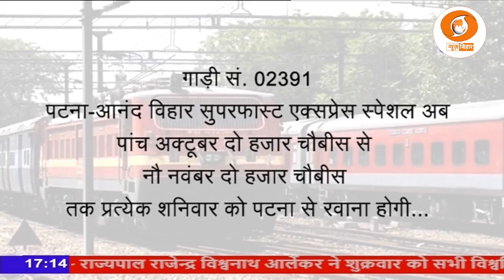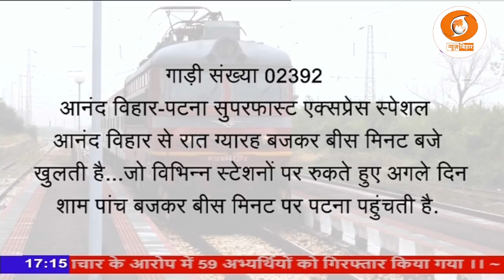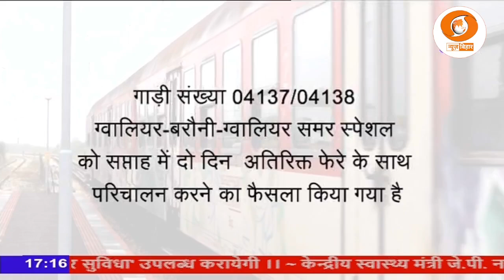दुर्गा पूजा, दीवाली और छठ में घर आना हुआ आसान, रेलवे चलाएगी पूजा स्पेशल ट्रेन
प्रदेश में रहने वाले बिहारियों के लिए दुर्गा पूजा, दीवाली और छठ में घर आना हुआ आसान, रेलवे चलाएगी पूजा स्पेशल ट्रेन.